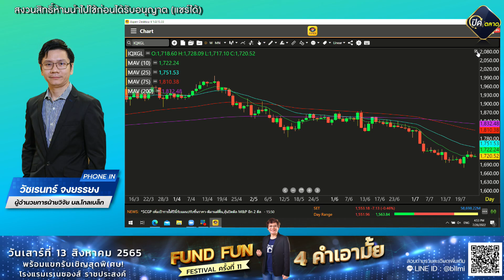วัชเรนทร์ จงยรรยง 26-15-65 On Business Line & Life